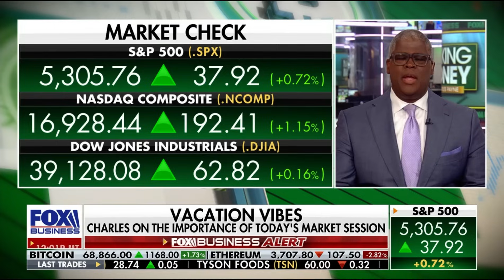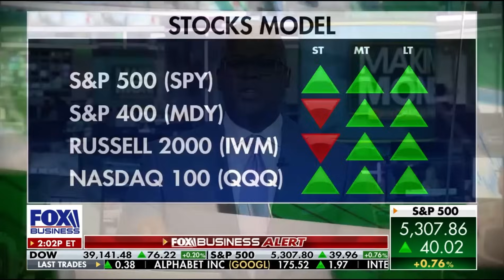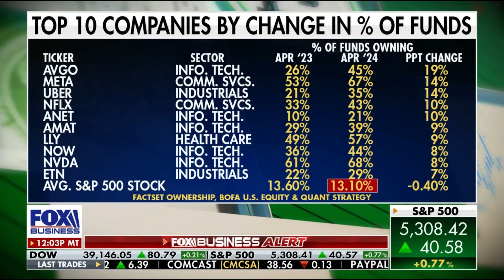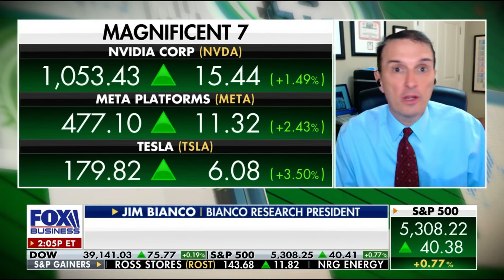Jim Bianco joins Fox Business to discuss the Concentration/Performance of the Market, Fed Rate Cuts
Jim Bianco joins Fox Business to discuss the Concentration & Performance of the Market, along with potential Fed Rate Cuts with Charles Payne.